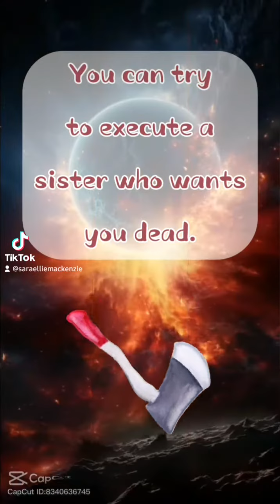An Adventure Awaits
Come join the Queen, the Duchess and the Farmer, in the prelude to a WorldWar the likes of which you have never read before.